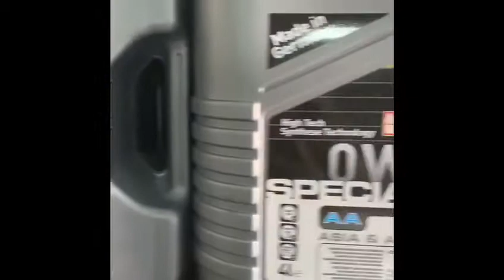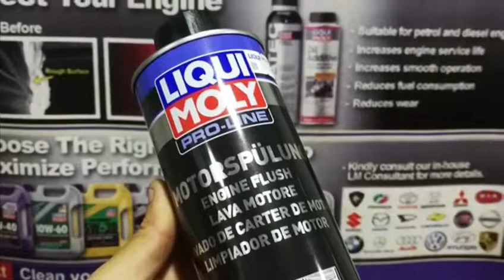SYARIKAT KONG SHEN (LIQUI MOLY EM AUTHORISED DEALER)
Fancy modifying or want to repair your car exhaust? 😎
Looking for the No.1 engine oils and additives from Germany in Bintulu area? 🇩🇪

Introducing Syarikat kong shen motor service, our LIQUI MOLY authorized dealer located at Lot 669, Light Industrial Estate in Bintulu! 😍

Visit them now❗️ Don't miss the chance to enjoy an amazing limited time Gawai Raya Promotion (valid til end of June) for LIQUI MOLY Additives when you visit them🔥🔥